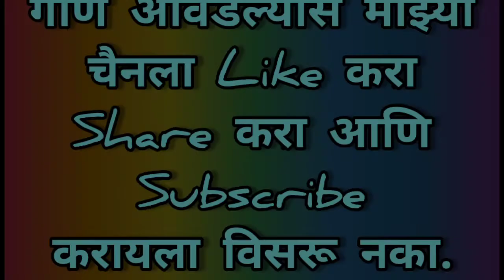Ye Gita ga ka ga gelis Mala sodun ये गीता गं का गं गेलीस मला सोडून ( new songs )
विडीयो आवडल्यास माझ्या चैनलला Like करा
 करायला विसरू नका धन्यवाद्.

मिलिंद गुजर ( नागझरी )